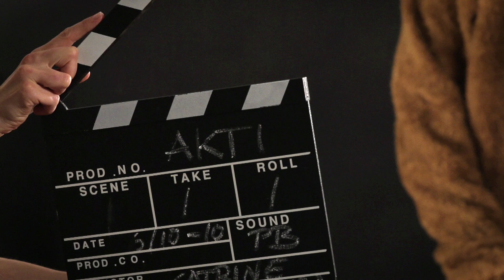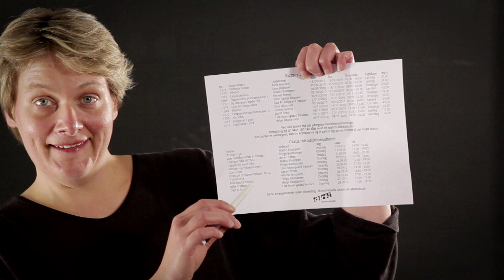AKTI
Hej du, du skal ikke være ked
Vi sir', nej du, for vi kender et sted
Vi sir', hej du, du kan bare være med
Der er vildt gang i den

Du der, det er stedet for dig
Vi sir', du der, for vi ved du er sej
Tag og prøv det, så blir' livet en leg
Der er liv og glade dage

Det fedt at være i AKTI
Det sejt at være i AKTI-I
Vi har alle de ting, som du ønsker at gør'
Hvor'n ku' du leve uden os før?
Det godt at være i AKTI
Det flot at være i AKTI-I
Du kan dreje en film, du kan lave musik
Du kan få dig et megakick

Du der, kom nu ud af din stol
Vi sir', du der, byg din egen reol
Print en T-shirt, med dit yndlingsidol
Der er næsten ingen grænser

Du der, gi' den rig'lig med gas
Vi sir', du der, lav dig en skål af glas
Kom og se det, det er bare så krass
Der er ingen smalle steder

Lav et kursus hos os, få en introduktion
Og her finder du altid no'en

Ja du, man kan tit være trist
Og så syn's man måske, livet er Mist
Gør no'et ved det og bliv en aktivist
Vi vil gerne få dig i gang

Na du, få nu fut i dit liv
Eller lær li', hvor'n du sliber din kniv
Her kan alle være vildt kreativ
Og vi venter bare på dig

Du der, du der, du skal ikke være trist
Du, der du der, du kan bli' aktivist

Kom bare til AKTI-I
Du der, du der, få nu fut i dit liv
Du der, du der, og vær vildt kreativ

Idé, tekst, regi og klip: Katrine Hoop
Kamera: Roald Christesen, Christian Prasno og Lisa Malwe Brammsen
Farver og grafik: Roald Christesen
Lyd: Sven Mikolajewicz

Tak til:
Anita Lausen
Gaby Günther
Helge Bastiansen
Kim-Frederick Petersen
Lars Bossemeier
Lisa Malwe Brammsen
Lise Rosengaard Paulsen
Lukas Lausen
Marco Knappert
Mario Francesco Gerwien
Martin Rauba
Roald Christesen
Sascha Döstrup
Søren Timm
Sven Mikolajewicz